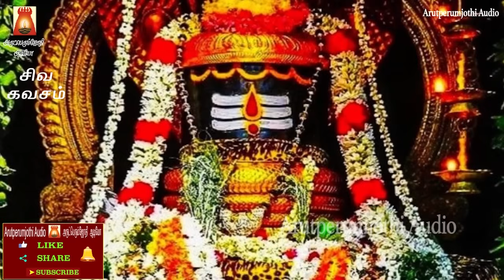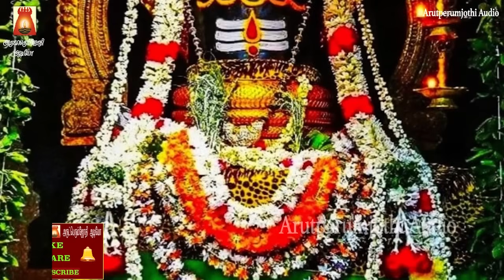CHITHRA POURNAMI GIRIVALAM SPL SONG 2024 | POWERFUL SIVA KAVASAM | LORD SIVAN DEVOTIONAL SONG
2024 சித்ரா பௌர்ணமி ஸ்பெஷல் | ஸ்ரீ சிவ கவசம் | வாழ்வில் வளம் சேரும் | செல்வ வளம் பெருகும் | ஸுபிக்ஷம் உண்டாகும் | சந்தோஷம் பெருகும்